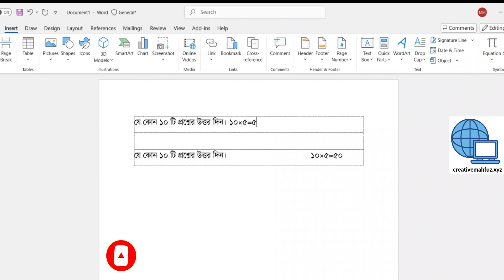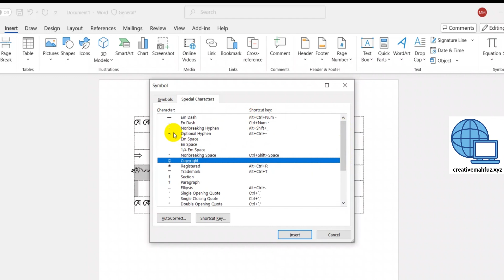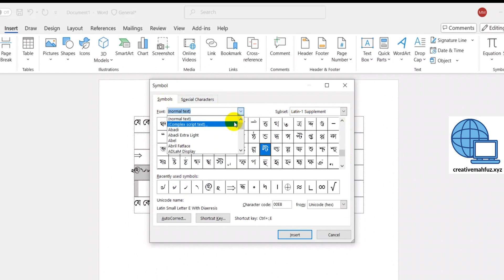How to insert symbol in ms word| কিভাবে symbol যোগ করতে হয়| office 365| creative mahfuz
In this video, you'll learn how to insert symbols into your Microsoft Word documents. Whether you need to add special characters, mathematical symbols, or currency signs, this tutorial will show you the simple steps to find and insert them into your text. Perfect for enhancing your documents and making your content more precise and professional. Suitable for all skill levels!